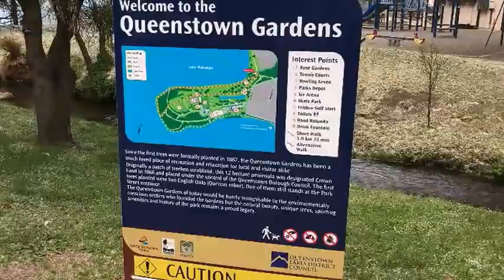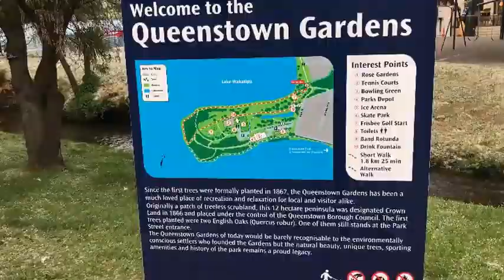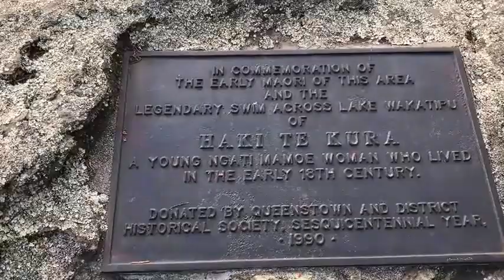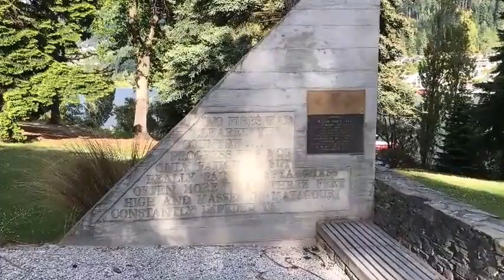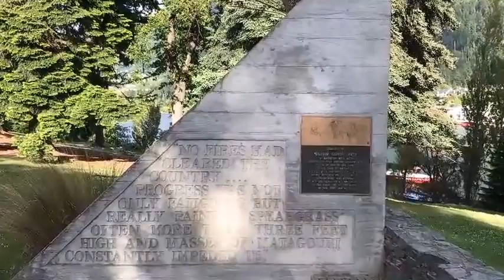Queenstown Garden Video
Wednesday November 30, 2016 my morning walk in the Botanical Gardens in Queenstown New Zealand.
I state that it was about 55 degrees, it was actually 39 degrees out.